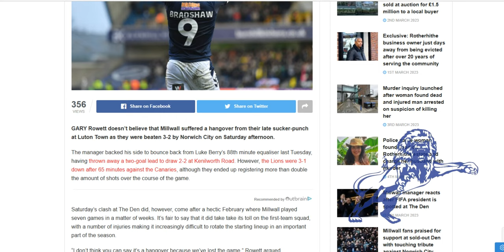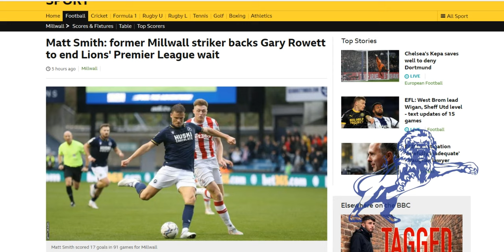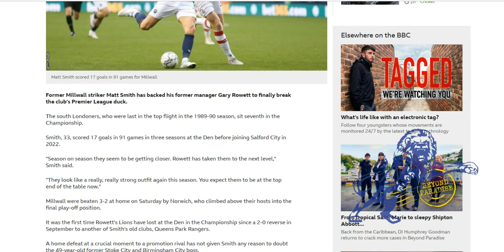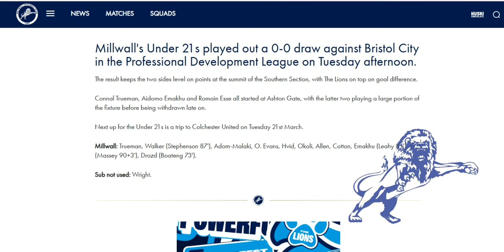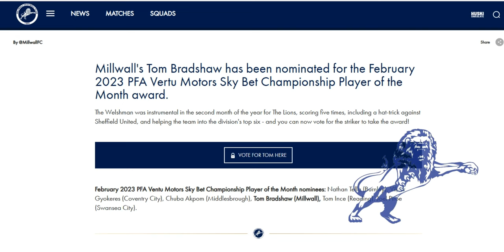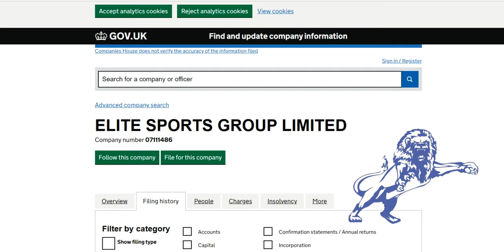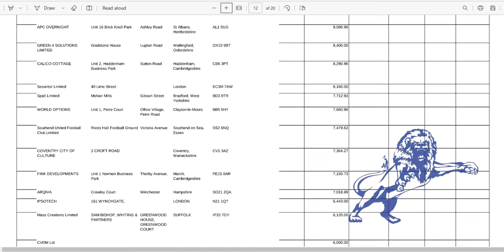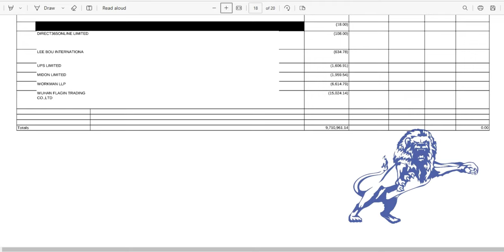Esse & Emakhu Play in U21s Clash, Bradshaw Up for Award, More on Hummel Kit Distributor Collapse.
The Daily Millwall : Tuesday 6th March 2023
Today : Gary Rowett doesn't think the Norwich result was influenced by the result at Luton Town.

Former Millwall Striker Matthieu Smith praises Gary Rowett and believes he can take us into the Premier League.

The U21s played out a draw at Bristol City with Connal Trueman, Romain Esse & Aidomo Emakhu in the starting eleven.

More news about Hummel kits as AFC Wimbledon announce that they will move to Umbro from next season.
We have a list of creditors and debts and can see the amount of money Millwall were owed.